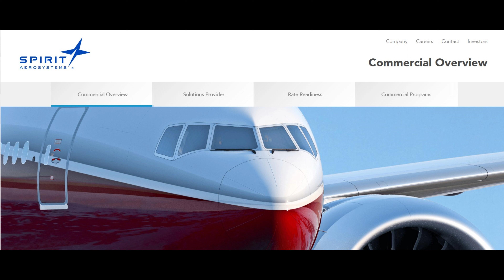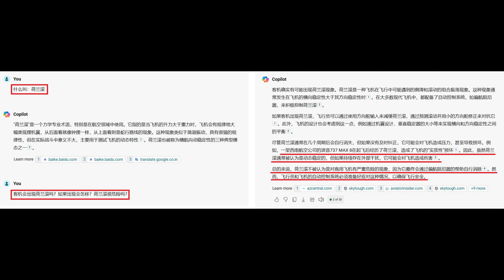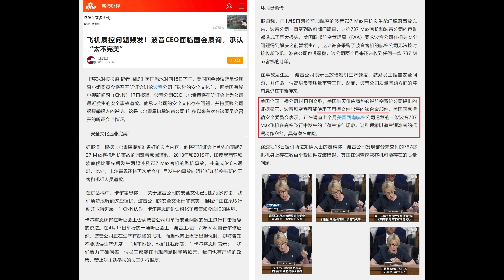波音&空客“钛”难了！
2024年6月14日，《纽约时报》报道：美国联邦航空管理局（FAA）和欧盟航空安全局（EASA）正在调查，为什么波音和空客会买到仿冒钛金属。

这些使用伪造出场文件的钛金属会影响波音和空客哪些型号的飞机？

它们会影响到飞行安全吗？